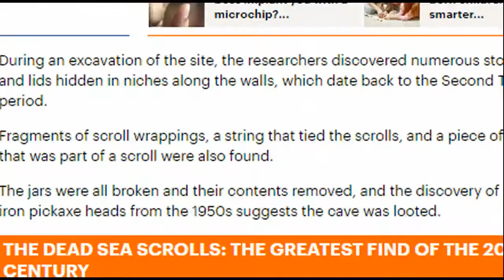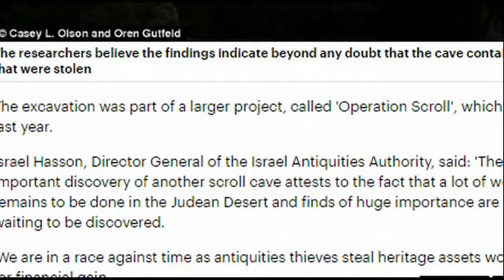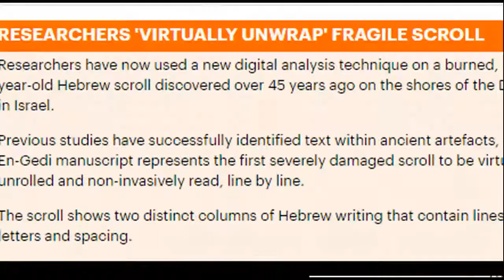Has the 12th Dead Sea Scrolls Cave Been Found